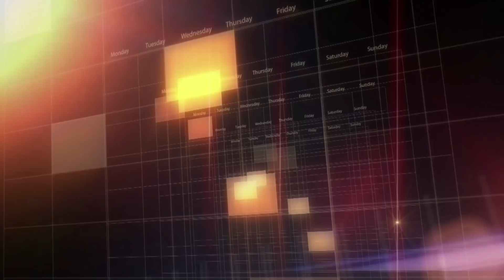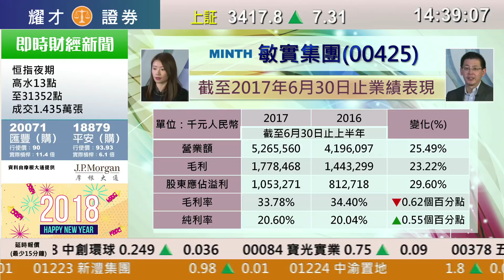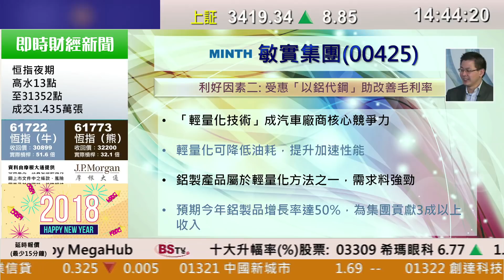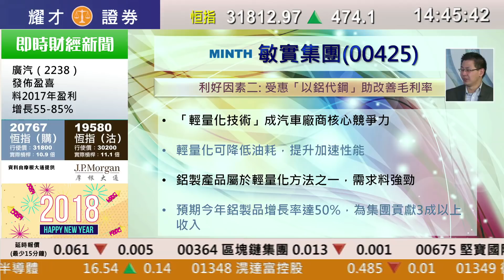耀才財經台 每周一股 林芷彤 植耀輝－每周一股：敏實集團(0425)